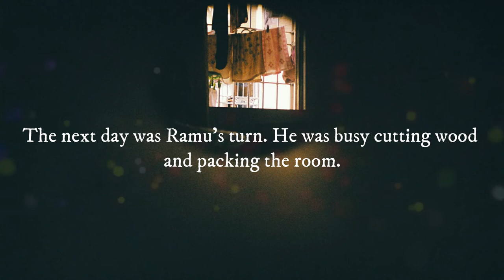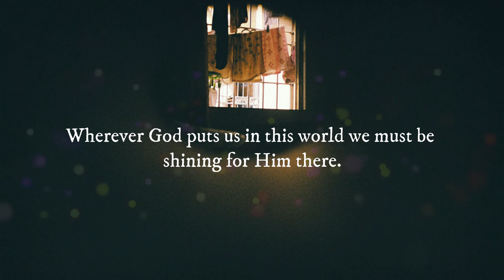Moral Story - Candle In The Corner | A Short But Sensible Story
Listen to this story to know how Jamu earned his reward from his father by being wise and the moral behind it.

A moral story for all ages.

God Bless.